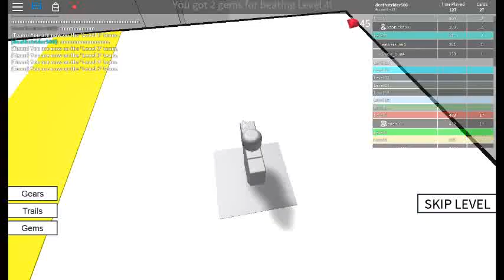HOW DARE YOU MISTAKES!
SFJSDGHFIHXD DIE MISTAKESVRFDVJCZ SPEED RUN 4 WEDSANDJFGDSKBSV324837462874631 OOF